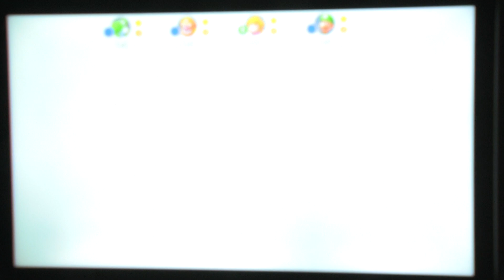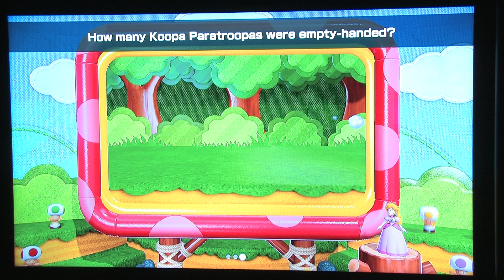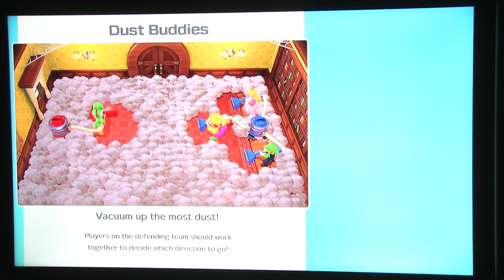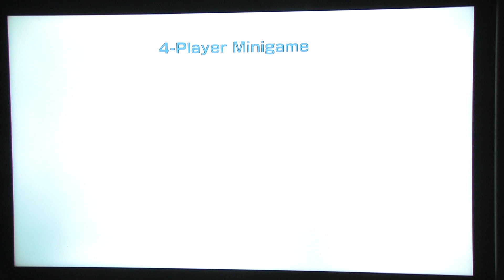Super Mario Party Playthrough - Whomp's Domino Ruins (Part 1)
Here is my very first video game playthrough! In this video, I play the latest Mario Party game for Nintendo Switch, Super Mario Party! I use my favorite character, Luigi, and play against Peach, Wario, and Yoshi on the board, Whomp's Domino Ruins! Enjoy!